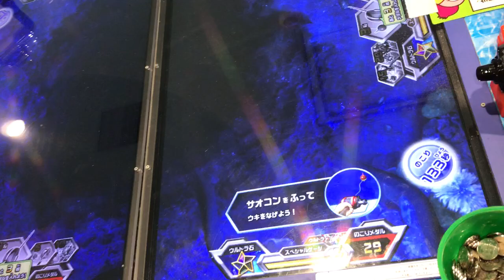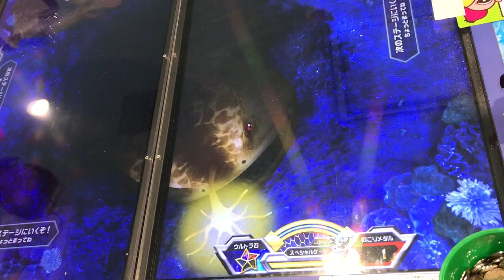【強敵現る】釣りスピリッツ★メダルゲーム★コインゲーム★coingame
最近は、メダルゲームの「釣りスピリッツ」に、はまってます＾＾